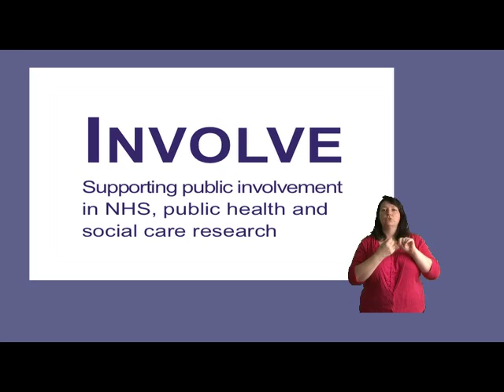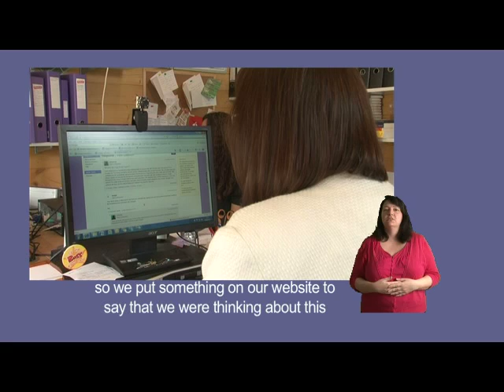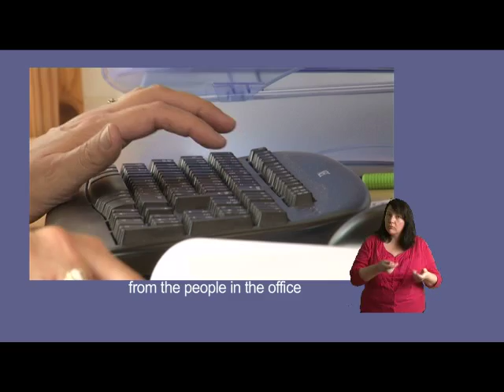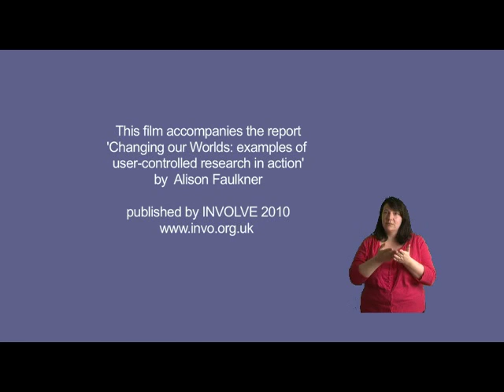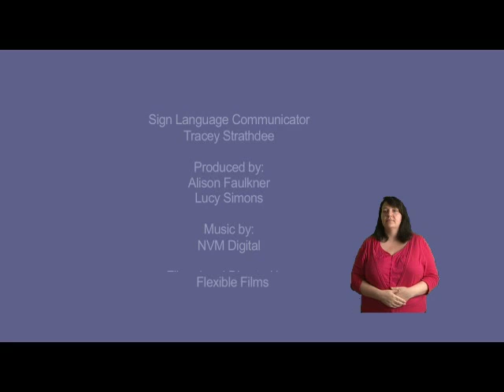Thyroid UK research (subtitles/British Sign Language)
This film is about research into tests of thyroid function carried out by Thyroid UK. It was produced for INVOLVE in 2010